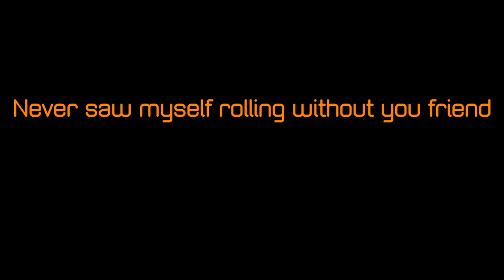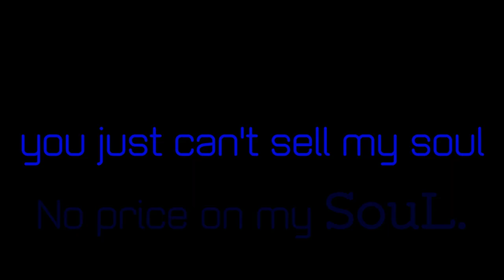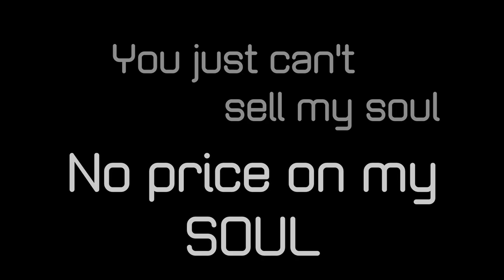The Floacist - "Soul"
Lyric video for "Soul" from The Floacist release "Floetry Re:Birth" available everywhere